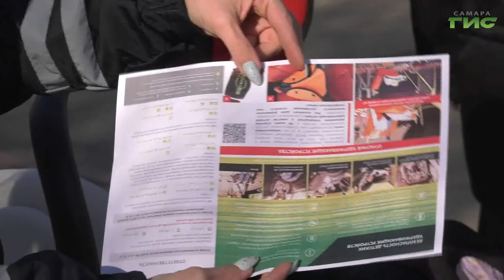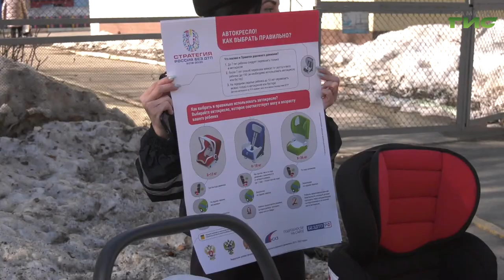"ДТП. Самара" / "Город С" от 02.04.2021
С чем связаны смертельные ДТП в Самаре? Статистика аварийности. Какие меры применяются для снижения аварий? Меры профилактики дорожно-транспортных происшествий. Изменилась ли ситуация с пострадавшими и погибшими в ДТП по сравнению с прошлым годом? Смотрите программу "Город С". Гость в студии — заместитель командира полка ДПС ГИБДД УМВД России по городу Самаре, подполковник полиции Сергей Шепелев.